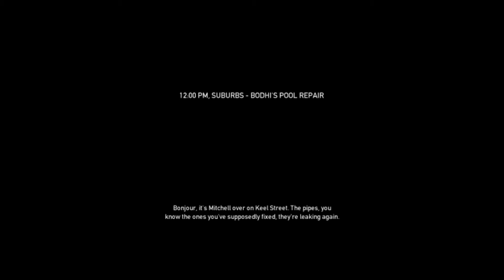PAYDAY: The Heist - Bulletless Challenge - Counterfeit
Counterfeit's Bulletless Challenges

The aim is to not fire a single shot, every kill must be performed with melee.
If a player is being tazed, they should aim straight up into the air or to the floor, to avoid killing enemies.

Games should be played on at least normal mode to count, along with the group accuracy to be 0%. (except the below mentioned kills)

Example of acceptable bullet kills:
Snipers and other swat that cannot be killed by melee on Panic Room.
Glitched Dozers that only the host can see.
ACCIDENTAL tazed shootings, such as point blank tazing.

The Crew:
=T$E= ZEROALIAS
AJValentine
=T$E= pCburstY
=T$E= Coldblooded

Difficulty:
Normal